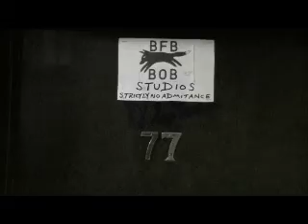Black Fox | Discover Wildlife | Robert E Fuller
One of my customers informed me of this Black Fox that he had been feeding his garden. I visited him and his special fox and helped him setup a lighting rig to assist his filming. Watch this excellent footage he obtained of this beautiful animal!